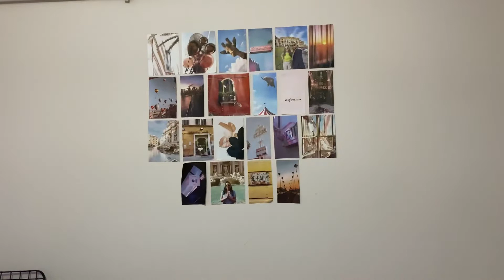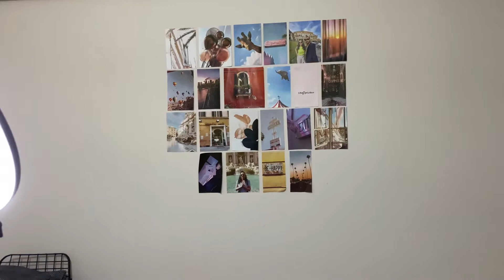ODAMI TEMİZLİYORUM PART 2 | Her şeyi attım gene , Oda düzenleme | Mini Oda Turu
Selaaam , bu sefer odamı düzenliyorum part 2 serisiyle geldim . Dolap düzenleme , yazlık kışlık ayrımı , mini oda turu ve her şeyi attığım bir video oldu. Umarım beğenirsiniz. Sevgiler ❤️